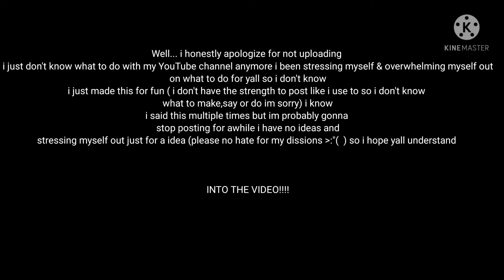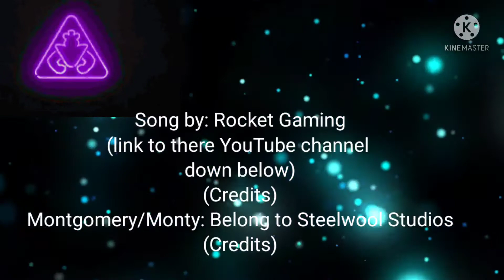FNAF/SB/Plush One Bite Dipscripion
Just some random video I made for fun it's been awhile since I did plush videos so I hope yall enjoy this plush video I'm trying to move on and make new content that inspires me alot so yes (+13 youtube)

1- No swearing
2- Don't Bully,Harass,Spam,Swear in or at people in the chat, no racism
3- No spamming
4- Only MODS can time out or remove people (if that's possible ._.)
5 Have a positive stream and have fun :3

Please follow my steam I post my art there so please follow me there I hardly post on there anymore